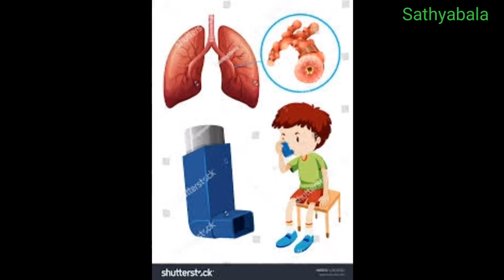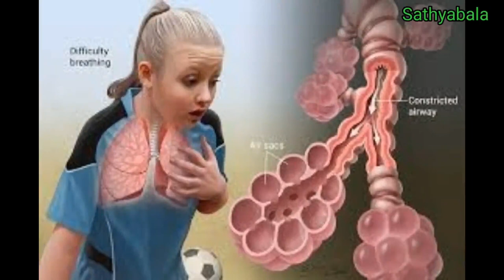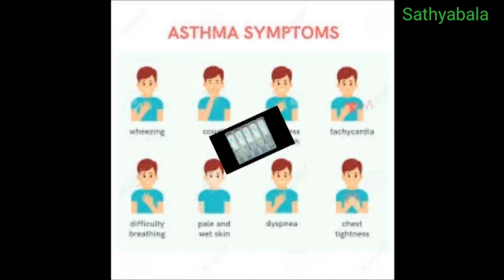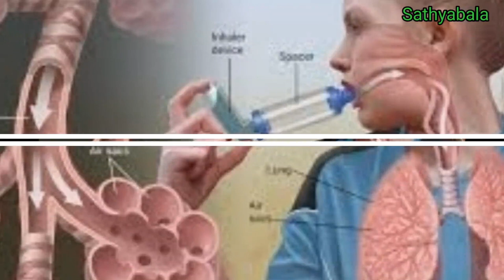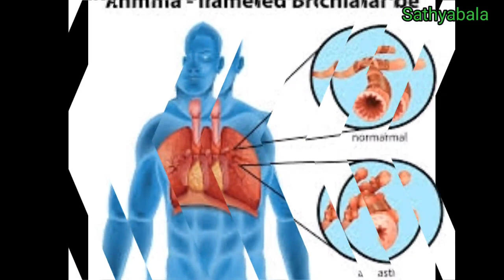Asthalin syrup, Asthalin syrup uses in tamil, asthalin inhaler, asthalin tablets, asthalin rotacaps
asthalin inhaler
asthalin inhaler use
asthalin inhaler how to use
asthalin inhaler uses in tamil
asthalin inhaler side effects
asthalin inhaler price
asthalin inhaler tamil
asthalin inhaler side effects in tamil
asthalin inhaler for baby
asthalin inhaler baby
asthalin inhaler 200 metered dose
asthalin syrup
asthalin syrup uses in tamil
asthalin syrup for baby
asthalin syrup dose
asthalin syrup dx
asthalin syrup ip
asthalin syrup baby
asthalin syrup sugar free
asthalin syrup side effects
asthalin syrup side effects in tamil
asthalin salbutamol sulphate inhaler
asthalin salbutamol sulphate syrup
asthalin 100 ml
asthalin 100
asthalin 125
asthalin respirator solution 15ml how to use
asthalin 2.5
asthalin 2.5ml
asthalin tablet
asthalin tablet uses
asthalin tablet side effects
asthalin 2 tablet
asthalin respules 2.5ml solution
asthalin 200 rotacaps
asthalin 200
asthalin 250 inhaler
asthalin 2mg
asthalin tablet 2mg
asthalin tablet 4mg
asthalin tablet for bodybuilding
asthalin tablet dose
asthalin rotacaps
asthalin rotacaps uses in tamil
asthalin rotahaler
asthalin rotacaps 60 capsules
asthalin rotacaps dose
asthalin rotacaps dosage
asthalin rotacaps machine
asthalin rotacaps 100 mcg
asthalin rotacaps usage
asthalin rotacaps how to use
asthalin rotacaps with rotahaler
asthalin respules 2.5ml uses
asthalin respules uses baby
asthalin respules uses tamil
asthalin respules how to use
asthalin respules nebulizer
asthalin respules
asthalin respirator solution uses in tamil
asthalin respirator solution dose
salbutamol sulphate syrup ip
salbutamol syrup ip
salbutamol tablet
salbutamol inhalation ip 100 mcg/dose
salbutamol sulphate tablets ip 4mg in tamil
salbutamol respirator solution
salbutamol nebulizer solution bp
salbutamol inhaler
Healer Baskar